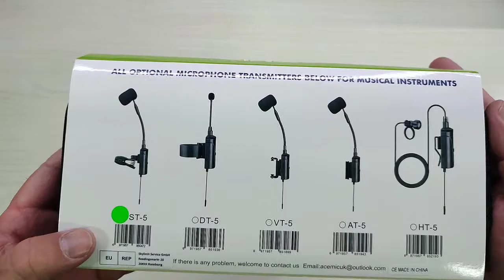Microfono wireless per sassofono ACEMIC Copertura del segnale UHF ampia 130 piedi Microfono wireless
Microfoni interessanti per Strumenti musicali

Il prodotto lo potete trovare ed acquistare qui

Recensione:
Ultimamente, grazie ad alcuni amici mi sto divertendo parecchio a provare diverse tipologie di microfoni wireless e quando mi viene proposto un nuovo modello non me lo faccio scappare... :-)
Questo kit appartiene ad una serie di microfoni progettati per l'uso con strumenti musicali, tra cui appunto questo modello per sassofono.
Oltre a questo modello ho provato anche la versione per strumenti a fiato (tipo flauti), assolutamente identico per la parte elettronica, differente per la tipologia di microfono utilizzato.
Premetto che il marchio ACEMIC non lo avevo mai sentito prima, ma considerando che non sono un musicista (tranne mio figlio) probabilmente è colpa della mia ignoranza in materia.
Comunque a parte le premesse iniziali, il kit prevede una unità ricevente con attacco jack maschio da 6.35mm in versione monofonico (con convertitore per jack da 3.5mm).
L'unità trasmittente invece è dotata di clip di ancoraggio e microfono montato su asta "sagomabile" per poterlo posizionare a piacere.
Il tutto è inserito all'interno di una custodia semi-rigida davvero di ottima qualità.

Il funzionamento è molto semplice, basta collegare la ricevente al dispositivo di acquisizione (come ad esempio un registratore audio), accendere il microfono e attendere circa 1 secondo affinché non si sincronizzino tra loro ed il gioco è fatto.
Le batterie presenti all'interno dell'unità trasmittente e ricevente devono essere ricaricate tramite il cavetto con doppio connettore USB C (collegato ad un alimentatore USB non fornito) oppure singolarmente utilizzando i classici cavi USB C che sicuramente avrete in giro per casa...

La qualità audio è molto buona e la trasmissione sembra essere assolutamente in tempo reale e senza fruscii o ronzii vari, segno che l'elettronica contenuta è di ottima qualità.
A livello di materiali, siamo ad un livello molto alto che giustificano un prezzo di acquisto non proprio alla portata di tutti.

Se siete alla ricerca di un microfono per sassofono, che vi liberi da cavi o che vi lasci una maggiore libertà di movimento direi che potrebbe essere un ottimo candidato!

Unboxing di Microfono wireless per sassofono ACEMIC Copertura del segnale UHF ampia 130 piedi Microfono wireless
Grazie.